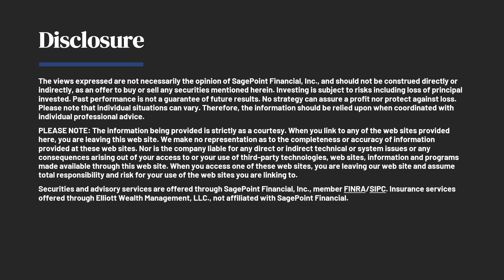The Gift Of Giving With Arlene Cogan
Chris interviews author, Arlene Cogen, on how giving is its own reward.